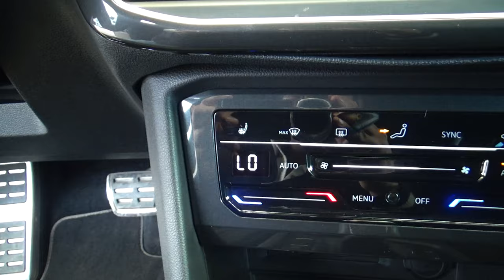Seat / Tarraco / 2022 - 19817